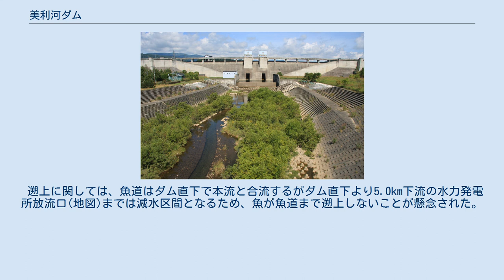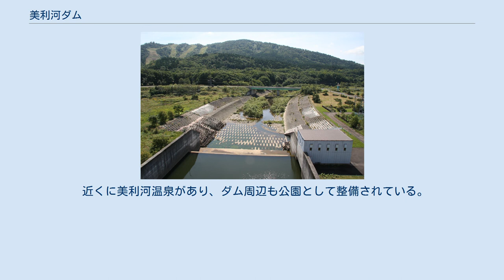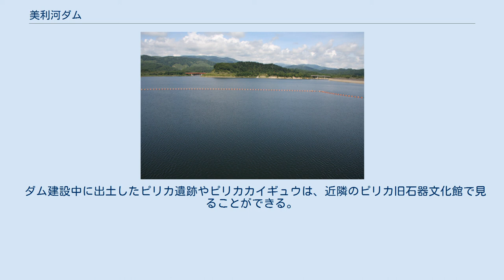美利河ダム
美利河ダム（ぴりかダム）は北海道瀬棚郡今金町美利河地先、一級河川・後志利別川本川上流部に建設されたダムである。
 国土交通省北海道開発局函館開発建設部が管理する特定多目的ダムで、後志利別川本流唯一のダムである。
型式は重力式コンクリートダムとロックフィルダムの複合式、いわゆるコンバインダムである。
堤頂長（ダムの長さ）が極めて長いダム（1,480m）で、河川を横断して建設されたダムとしては日本一の長さがある。
ダムの高さは40.0m。
ダム湖は「ピリカ湖」と呼ばれるが、カタカナ表記のダム湖も全国的に珍しい。
 後志利別川総合開発事業の中核事業として1975年（昭和50年）に着手され、1991年（平成3年）に完成した。
目的は洪水調節・不特定利水・灌漑・水力発電である。
 基盤が新第三期の軟岩で不整合で複雑な地質の基礎処理と合理化施工の発展を図るなど、ダムの計画・設計・施工において様々な新技術の研究・開発・工法を駆使して建設されたことが高く評価され受賞に至った経緯がある。
これは北海道開発局による実施事業初の受賞であると同時にダム開局40周年の受賞でもある。
 ダムのある後志利別川は「日本一の清流」に認定されたこともある水質の良好な河川であるが、ダム建設に伴い水質の悪化が懸念された。
 これに関しては、ダム完成後もBOD値の平均が0.6ppmと極めて良好な水質を維持している。
 ダムがサクラマスなど海と川を回遊する魚類に影響を与えることが懸念されていたため、ダム湖を迂回する全長6kmの魚道の設置が計画され、うち2.4kmが2005年に完成した。
 構造は多自然型(一部階段式)で、途中には水中を泳ぐ魚を観察できる窓が設けられており、魚道の長さは2005年現在日本一である。
魚道の設置に際しては巨費に見合った効果が出ているのか疑問を呈する声もあり、一方で魚道の効果について調査・改良が行われている。
 遡上に関しては、魚道はダム直下で本流と合流するがダム直下より5.0km下流の水力発電所放流口(地図)までは減水区間となるため、魚が魚道まで遡上しないことが懸念された。
この対策としてダム直下より360mほどにわたって河床を部分的に掘り下げた低々水路を設けて流路を蛇行させながら魚道へ魚を誘導するとともに、遡上の時期にはダムの放流量を増やす弾力放流の取り組みが行われている。
 また降下に関しては、ダム湖へ注ぐ河川から魚を魚道へ誘導する分水施設について、魚道に進入した魚が余水吐きからダム湖へ注ぐ流路へ戻ってしまうことが懸念されたため、改良が行われている。
 さらにここでの知見をもとに、天塩川水系サンル川に建設される予定のサンルダムにおいてより長い魚道の設置が計画されている。
 道央自動車道国縫ICより国道230号で美利河峠を越えてすぐ、車で10分程度の距離にある。
 近くに美利河温泉があり、ダム周辺も公園として整備されている。
 ダム建設中に出土したピリカ遺跡やピリカカイギュウは、近隣のピリカ旧石器文化館で見ることができる。